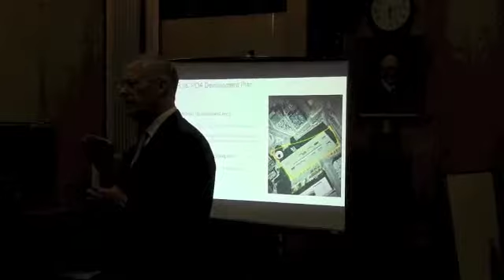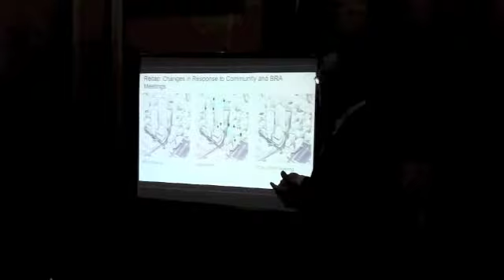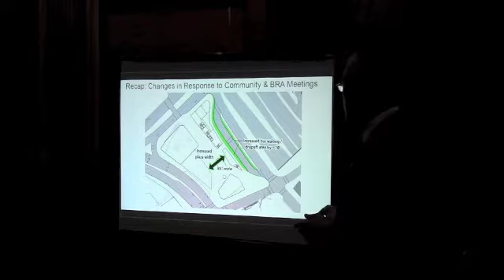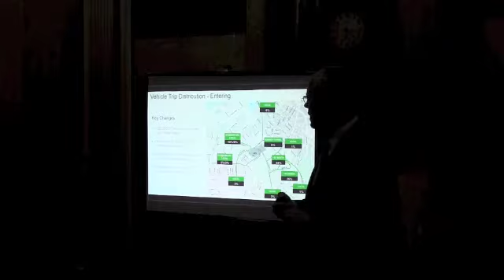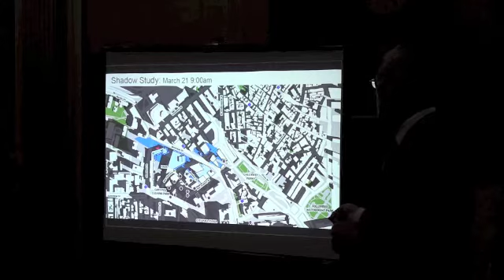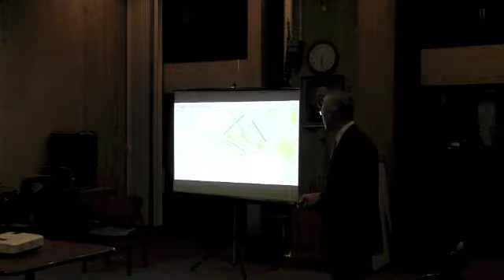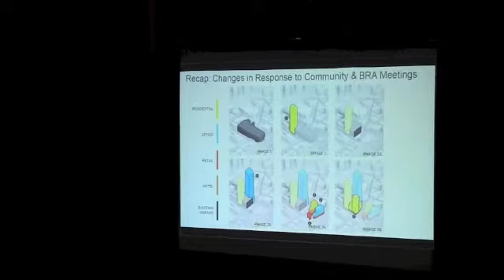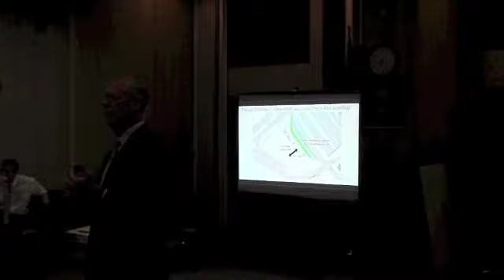2013 10 | Government Center Garage Redevelopment Public Meeting